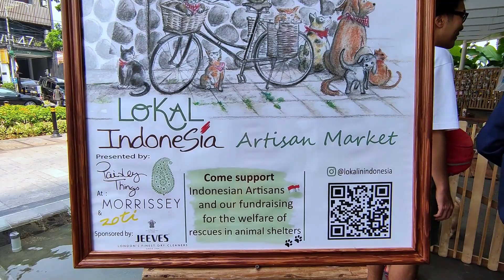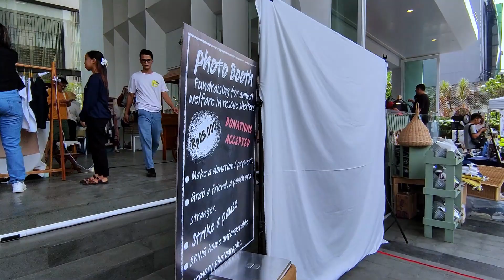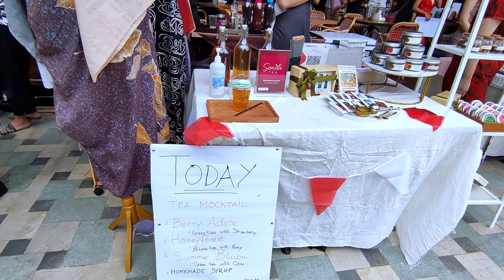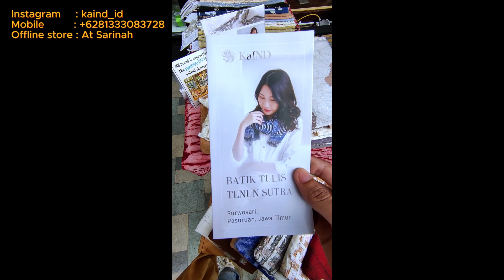LOKAL INDONESIA ARTISAN MARKET AT MORRISSEY HOTEL JAKARTA || 12-13 AUGUST 2023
Local Indonesia Artisan Market at Morrissey Hotel, Central Jakarta
Also fundraising for the welfare of rescues in animal shelters.